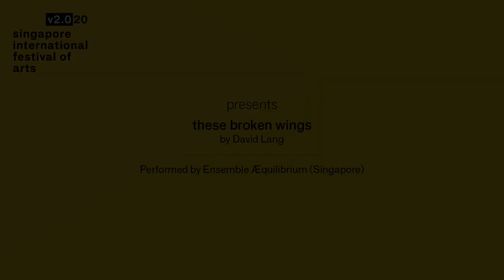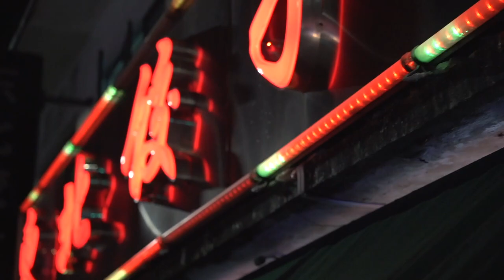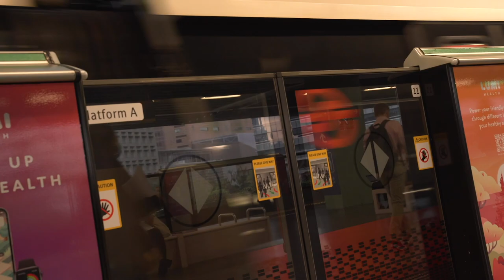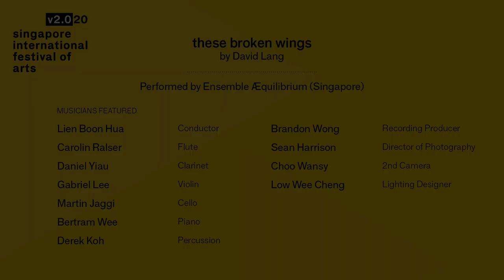these broken wings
Ensemble Æquilibrium (Singapore)

"The three movements of these broken wings concentrate on three different physical and musical challenges. The first movement consists of music that requires incredible stamina and intense concentration. Sad, falling gestures dominate the slow second movement, and I gave the vague but hopefully inspiring instruction that the players should drop things when they are not playing. In the last movement I wanted to make a music that danced and pushed forward, in the hope that it would encourage the musicians to do so as well."
—David Lang

Synopsis:
Following from their debut concert at SIFA, Ensemble Æqulibrium, led by music director Lien Boon Hua, returns to the digital SIFA stage for the Singapore premiere of American composer David Lang’s these broken wings. Shifting from relentless momentum, to eerie calm and dance-like exuberance, Ensemble Æquilibrium offers a new gaze on this piece, drawing parallels between its three movements and the unimaginable global transformations as a result of the Covid 19 pandemic. Conceived as a dynamic film tableaux, directed by Sean Harrison, the work offers us a moment to reflect on the year passed, through music and image.

Note from Ensemble Æquilibrium’s Music Director Lien Boon Hua:
David Lang’s these broken wings best embodies my experience of 2020. The first part of the piece  is energetic, exciting and relentless - much like the hectic pace of life in Singapore in the pre-COVID world. Individual lines in the first movement don't conform to any pattern, each having its independent and unique trajectory but somehow fitting seamlessly into each other like clockwork. The outbreak of the pandemic placed the world on pause, and I hold a particular nostalgia for the early days of Circuit Breaker to control the spread of the virus. The second part of the piece (passacaille) is an introspective contrast to the first, and much like how the bustling streets were suddenly emptied out and familiar sites were devoid of people, the music is sparse and fragile. For some, this period of lockdowns was claustrophobic, and some saw their lives falling apart, much like the falling objects in this movement unplanned and unexpected. The last part, aptly titled learn to fly, we seek to mend our own broken wings and pulse ahead towards the light at the end of the tunnel with hope. Some things in the world will have to change, so are we looking at it seriously and reflecting upon these fundamental problems? Are vaccines just the temporary band-aid we need to get on with life?

Musicians:
Carolin Ralser, flute
Daniel Yiau, clarinet
Gabriel Lee, violin
Martin Jaggi, cello
Bertram Wee, piano
Derek Koh, percussion
Lien Boon Hua, conductor

Recording Producer: Brandon Wong
Director of Photography: Sean Harrison
2nd Camera: Choo Wansy
Lighting Designer: Low Wee Cheng

SIFA v2.020 has exciting programmes from today till end December 2020.